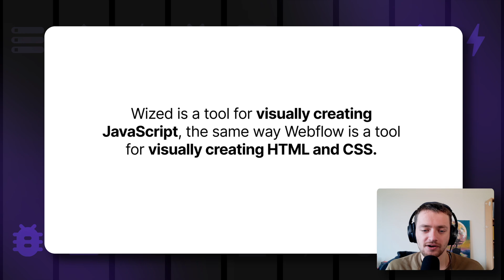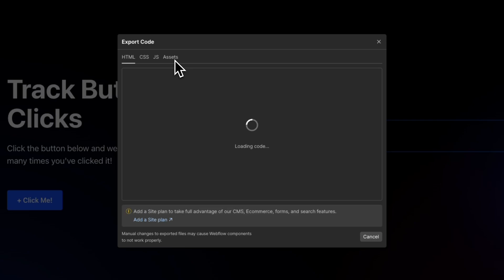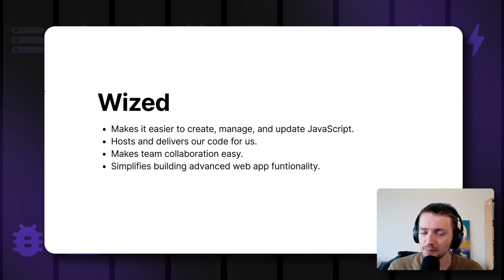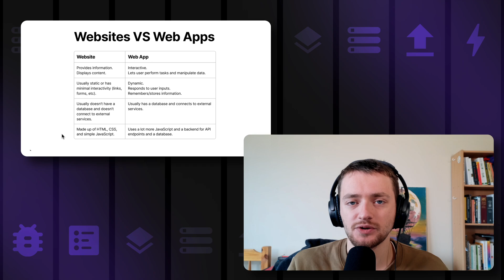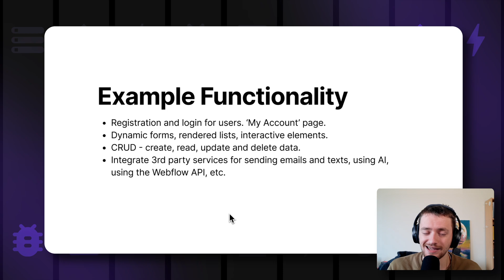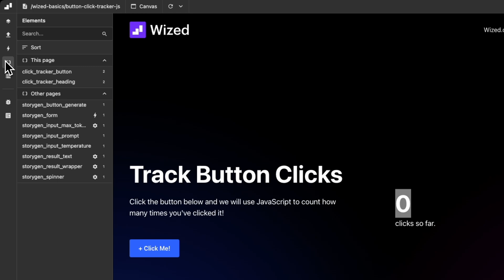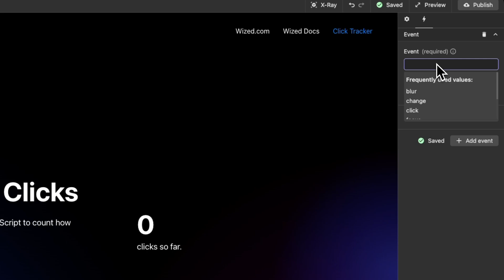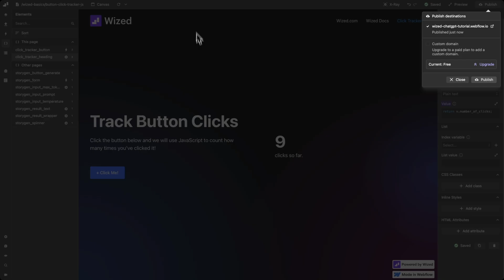What is Wized | Beginner course - Lesson 02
In this video we’ll explore what Wized is, what you can build with it, and who it is for.

We look at how Wized empowers you to build web applications alongside Webflow. We also look at the difference between websites and web applications, the capabilities and limitations of Wized, and what you need to know to get started.

// TIMESTAMPS

0:00 Intro
0:32 What is Wized?
1:08 HTML, CSS & JS
3:17 How Wized manages HTML, CSS & JS
4:10 What Wized does
6:15 Websites vs Web Apps
7:59 Who is Wized for
8:29 Prerequisites
9:30 Example Functionality
10:28 Track Button Clicks example
12:00 Wized Configurator overview
13:26 Building the Track Button Clicks example
18:02 Wrap up & outro

// ABOUT US

Wized - build complex web applications in  @Webflow with No-Code. Wized enables you to use Webflow as the front-end for your web app and natively integrate your website with popular databases or with any database that has a REST API. Wized empowers you to build custom login functionality, Stripe payment flows, complex user interactions, and lots more! 💪

// SOCIAL